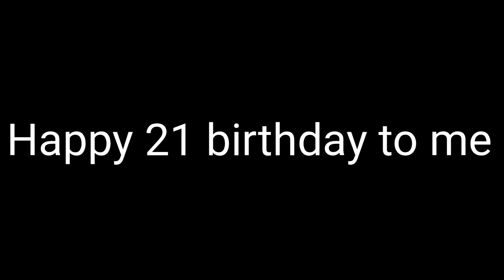birthday skit//itz_Flameboi studios//Gacha life 2 (birthday post)